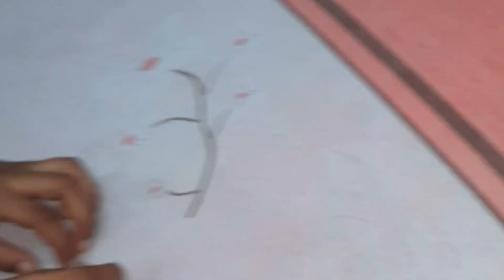Hum Chale Patna se | Kis ke Saath aur kaha | Shahnaz Lifestyle